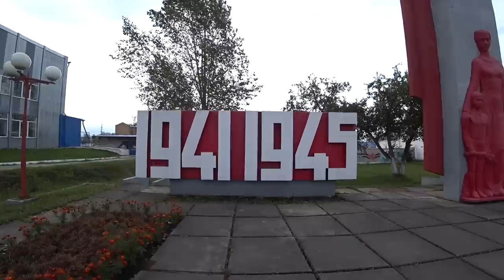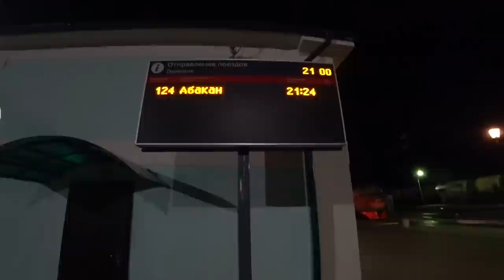Tuva Blues: 'Adventures In Throat Singing'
Inspired by a Ted talk on throat singing I recently made a journey across Russia to the small republic of Tuva to hear the native style of singing called 'Khoomei'. This is the story of that journey.